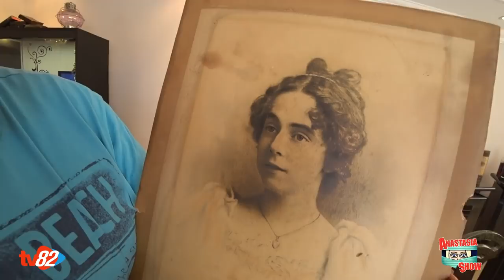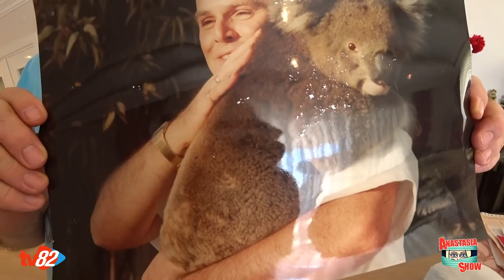Лица Турции: Из Англии в Аланью. Изменить жизнь после 60. История Эндрю | Выпуск 2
В Аланье проживают иностранцы из более чем 80 стран мира и истории именно этих людей вы увидите в первом сезоне программы ЛИЦА ТУРЦИИ: Аланья | 1 сезон.
🇹🇷 Наши герои расскажут вам как, когда и почему приехали в Турцию, как они живут, чем занимаются и какие планы строят на будущее.
🇹🇷 Смотрите программу ЛИЦА ТУРЦИИ: Аланья | 1 сезон
с 21 сентября 2019 по 24 июня 2020
ℹ️  выход программы на ютубе с субтитрами каждый понедельник на русском и пятницу на английском в 22.00 в плейлисте ЛИЦА ТУРЦИИ